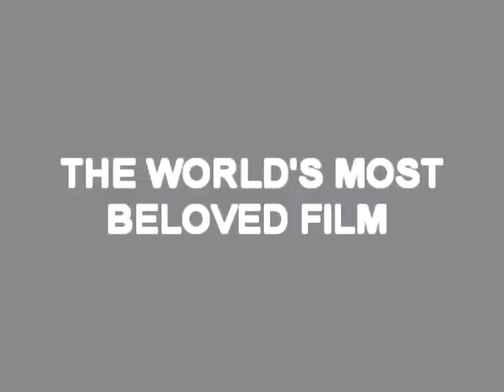Titanic 3D- Trailer 2012 (Unofficial)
My trailer about the return of titanic in 3D...
I HAVE NO COPYRIGHT OF THE VIDEO OR THE SOUND***
EVERYTHING BELONGS TO BRAND X MUSIC AND JAMES CAMERON